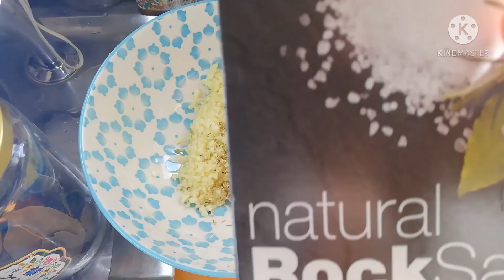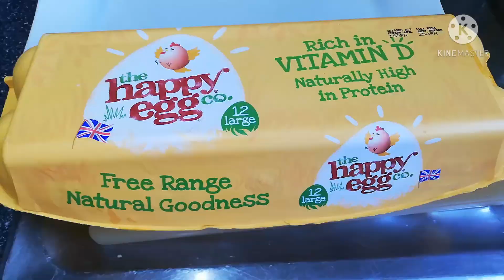How to cook TOSILOG by the Hungry Bear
MARINATE TOCINO

Pork
Sugar
Salt
Black pepper
Pineapple juice
Garlic
Oregano dried
Lemon juice
Soy sauce
Paprika
Food colour

GARLIC FRIED RICE

Cook rice
Egg
Oil
Fried garlic